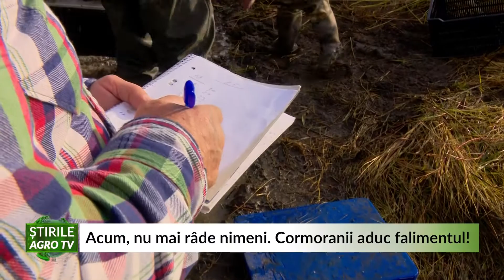Acum, nu mai râde nimeni Cormoranii aduc falimentul 26 10 2020